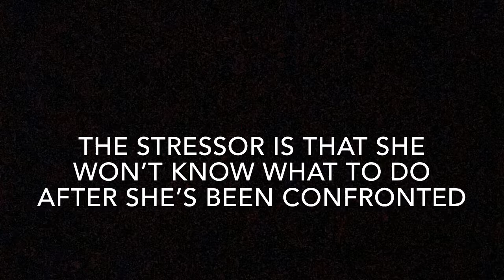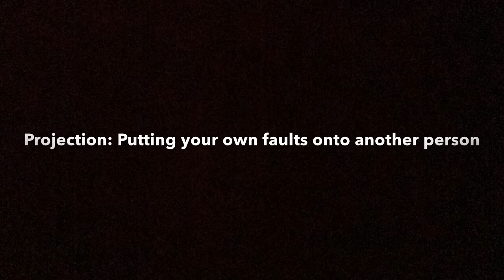Period 4 Health Project by Alina M, Alondra V, and Briann Z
Health project by  Alina M, Alondra V, and Briann Z.